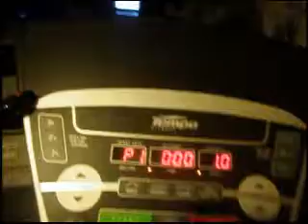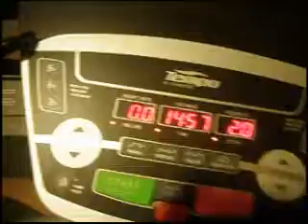HoSG - March 10/11 2011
Some work, weather, Japan, treadmill, 100 push up challnge training
begins.